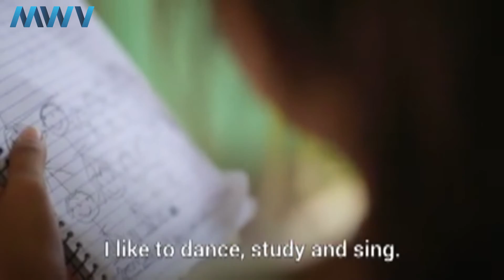where CHILDREN as young as 8 are forced to perform SEX ACTS on WEBCAM for foreigners